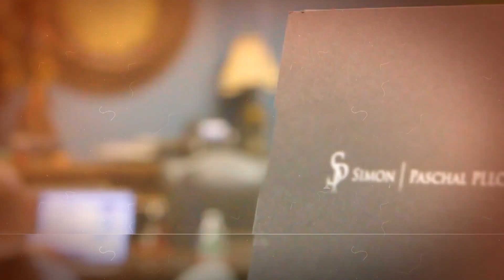Staying Compliant: Understanding the Latest Texas Employment Regulations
In this video, we break down the recent announcements from the Federal Trade Commission (FTC) and the Department of Labor (DOL) regarding noncompete agreements and new salary thresholds.

The FTC's ban on noncompete agreements has generated significant discussions in the business community, and we dive into what it means for you and your workforce.

Additionally, we explore the DOL's new salary thresholds and the impact they could have on overtime pay and compliance. It's crucial to stay informed and prepared for these changes, and our Frisco employment lawyers are here to provide expert guidance and support as you navigate the complexities of these new regulations.

 Contact Simon | Paschal PLLC to learn more about how you can stay ahead of the curve!